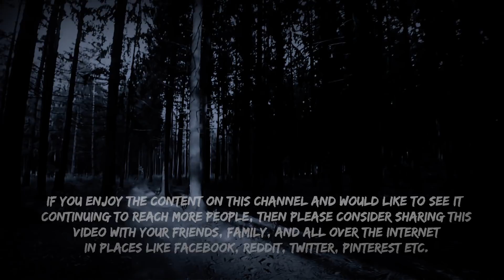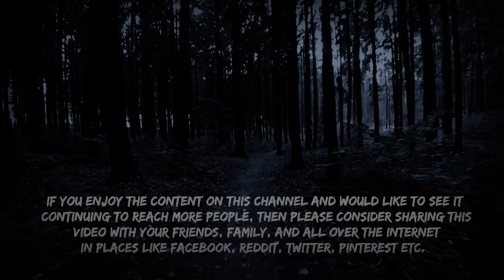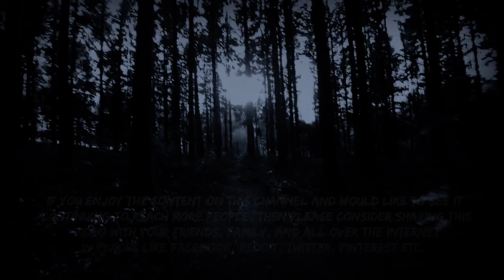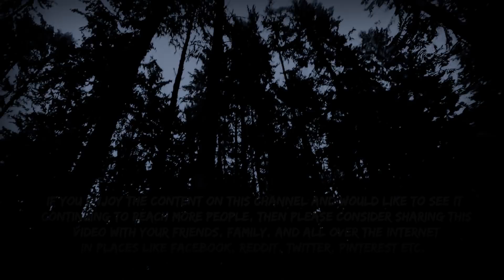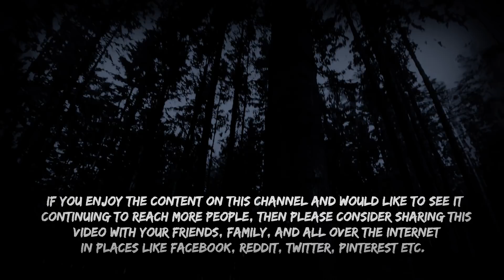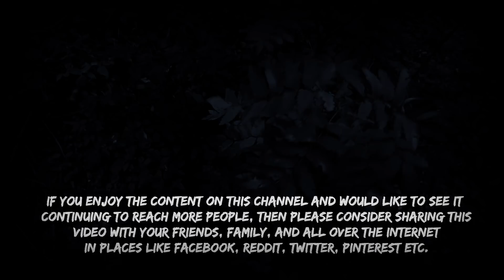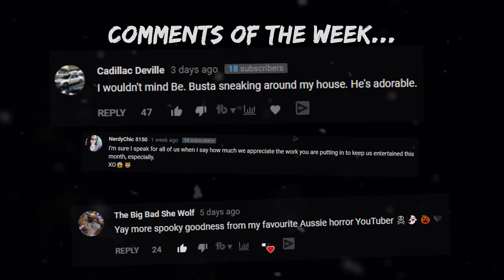2 Scary Horror Stories - Gas Station and Abduction Attempt - Nightmare Fuel!!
B)